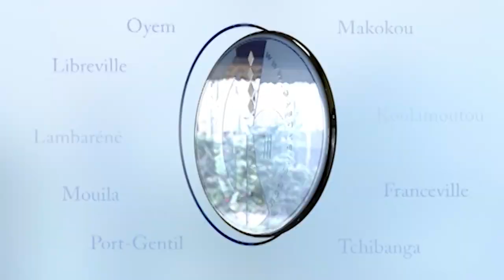GABON / CONSEIL MUNICIPAL : Le compte administratif de la Mairie de Libreville, jugé positif...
GABON / CONSEIL MUNICIPAL : Le compte administratif de la Mairie de Libreville, jugé positif pour l'exercice 2018